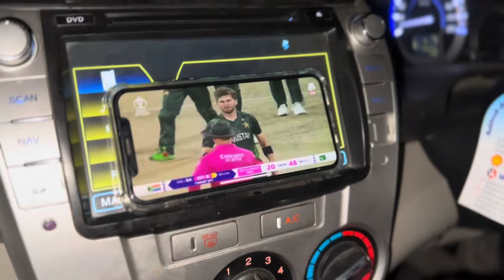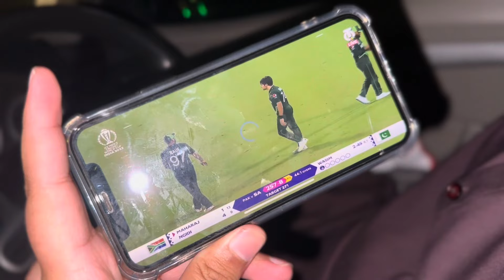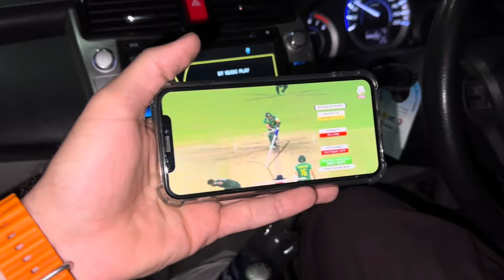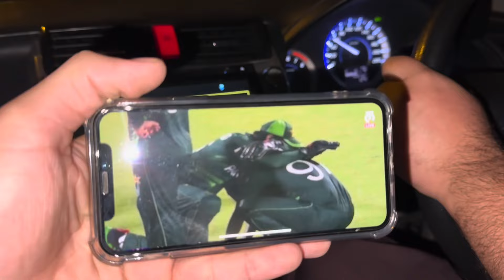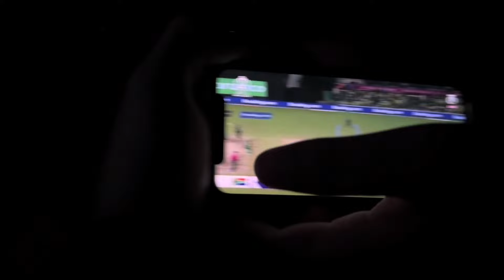Ride with @indrive.official | Pakistan vs South Africa cricket match at sheesha cafe Faisalabad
cricket live match live
cricket cricket match
wicket camera
cricket match india
cricket match gopro
cricket match best
cricket match ever hero gopro
cricket match cricket highlights
old cricket match highlights
best cricket match highlights
cricket live
wet pitch in cricket
cricket news
cricket matches legends
cricket match
fighting cricket match
world cup live cricket
best cricket matches
super cricket
islamabad shisha cafe
shisha cafe in pakistan
shisha cafe in islamabad
 shisha cafe
illegal shisha cafe
shisha cafe in lahore
lahore sheesha
cafe
shisha cafe in karachi
boiler room shisha cafe
hot girls in shisha cafe
sheesha cafe video
pakistan main sheesha cafe
lahore shadman sheesha cafe
sheesha cafe in pakistan
raid on sheesha cafe in lahore pakistan peshawer sheesha cafe shisha cafe vlogs sheesha
sheesha cafe dubai
Raheel mirza
Raheel mirza vlogs